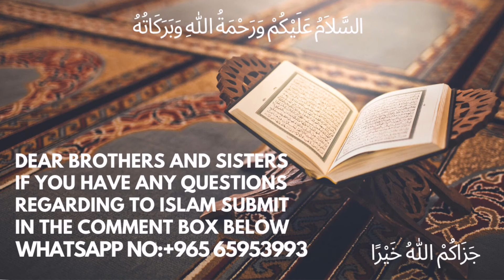ilm-Deen Sikhne Ki Ahmiyat Aur Ham علم دین سیکھنے کی اہمیت اور ہم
urdu bayan ilm-Deen Sikhne Ki Ahmiyat Aur Ham  علم دین سیکھنے کی اہمیت اور ہم